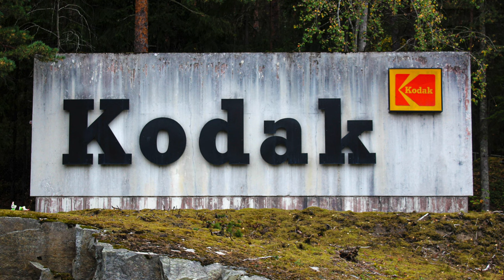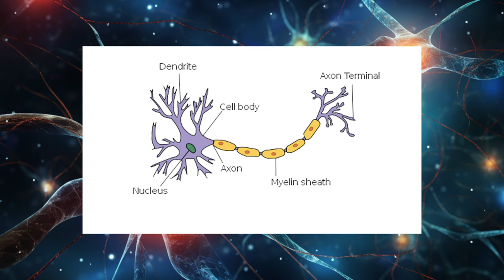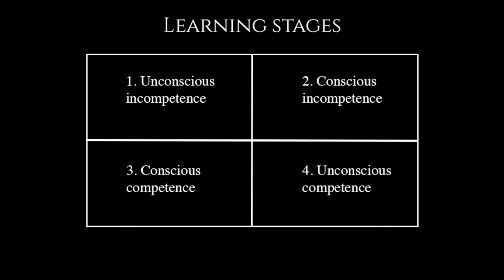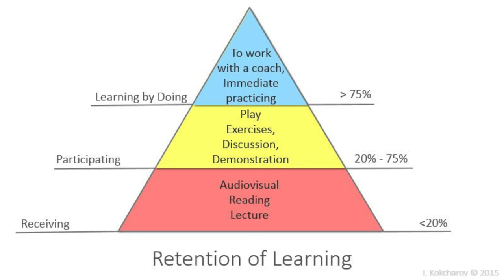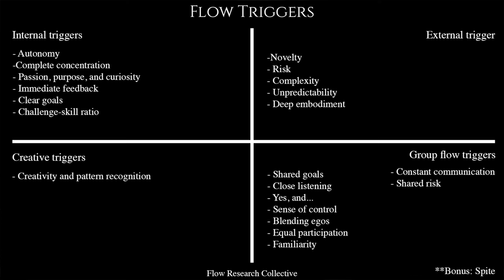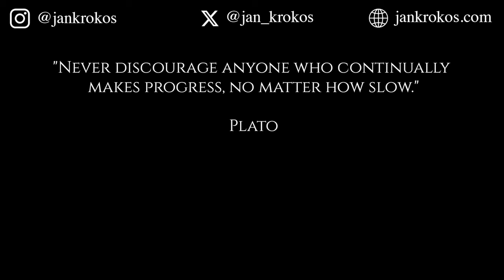Acquire New Skills FAST (Your Competitive Edge)